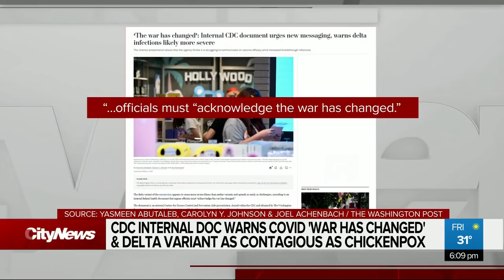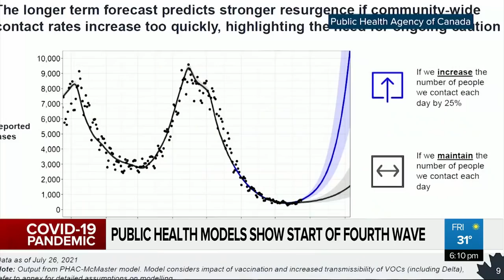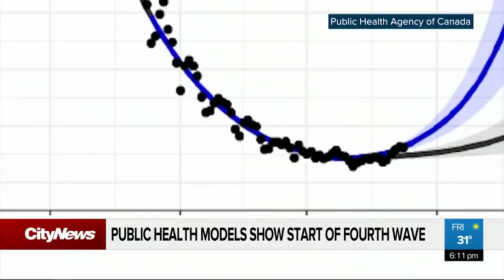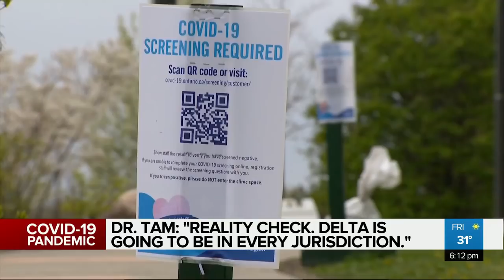CityNews Vancouver at 6pm - Friday July 30th, 2021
- COVID-19 numbers in B.C. continue to rise
- Long line ups at B.C. ferries leading in to the long weekend
- Air quality advisory as wild fire smoke expected to make its way to the Lower Mainland this weekend
- Plus all your local Metro Vancouver news